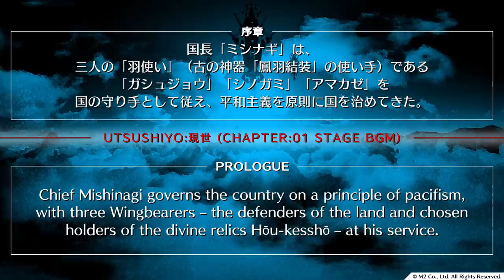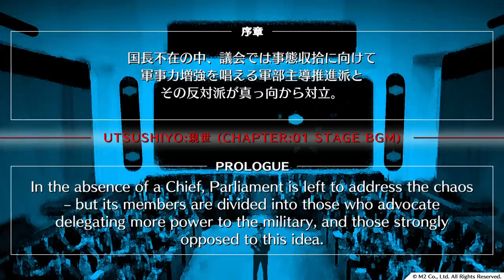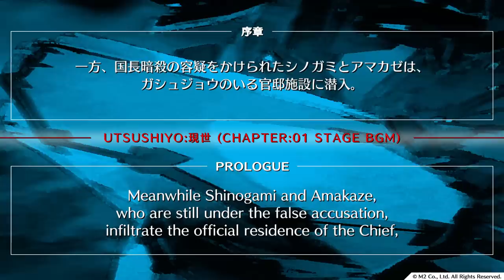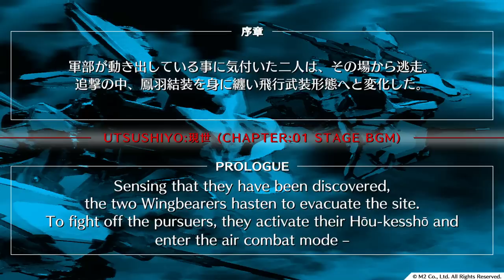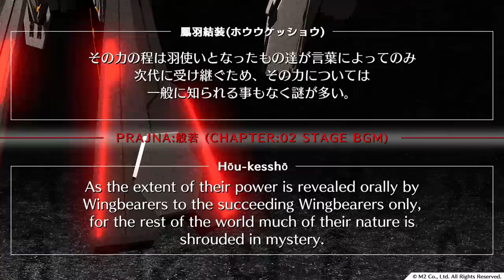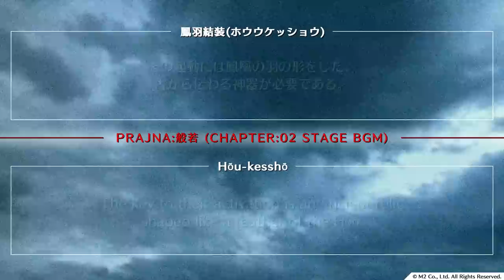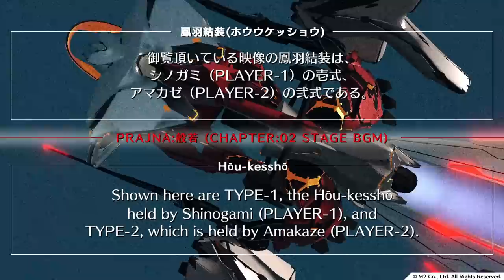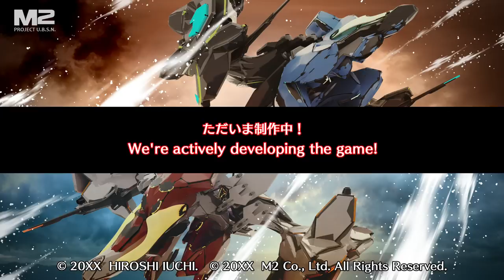ウブスナ UBUSUNA SOUNDTRACK-EP-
「M2STG生放送2#1」にて情報公開された
開発中タイトル「ウブスナ　UBUSUNA」の、SOUNDTRACK-EP-動画です。